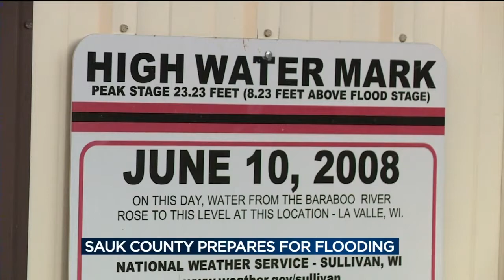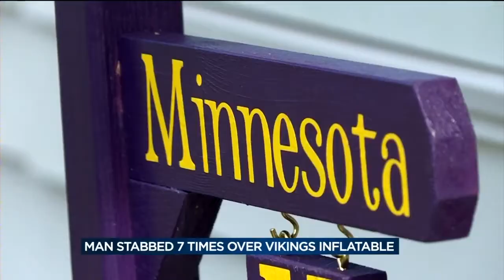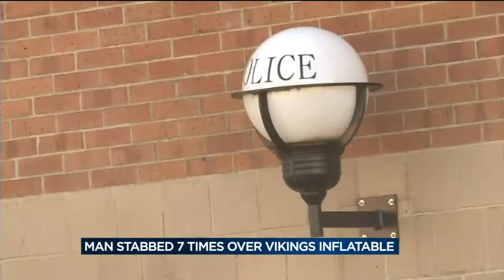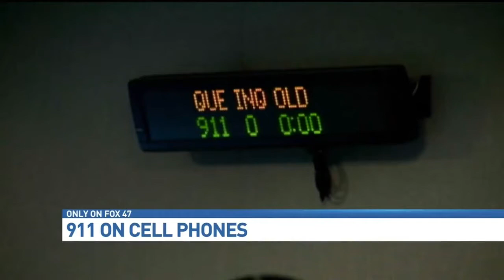Chris Gothner Reporter Reel - September 2017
(Phone available upon request.)